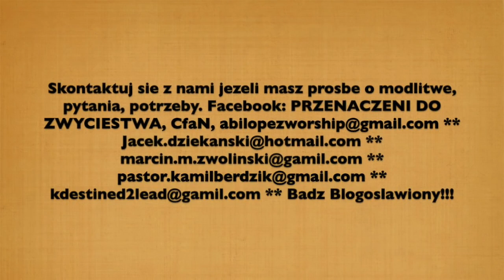Jak otworzyć Niebo? - Daniel Kolenda - To Ponadnaturalne - Sid Roth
⭐KOŚCIÓŁ:
Jeśli szukasz społeczności, kościoła, grupy domowej to daj nam znać. Jesteśmy z Częstochowy ale mamy również wielu znajomych w innych miejscach i pomożemy znaleźć dla ciebie ludzi wierzących w twoim miejscu zamieszkania.

⭐OPIS:
Kanał YouTube kościółChrześcijański został założony przez Kościół Chrześcijański w Częstochowie (KChwCz), który jest właścicielem strony kosciol.czest.pl i prowadzi ją już od wielu lat. Zarówno na nim, jak i na kanale YouTube poruszamy tematy związane z wiarą w Boga i wszystkim co jest z tym związane. Zapraszamy cię do przejrzenia całej zawartości kanału, który jest uporządkowany w formie Playlist. Napisz do nas jeśli chciałbyś zadać nam jakieś pytanie.
"Czego oko nie widziało i ucho nie słyszało, i co do serca ludzkiego nie wstąpiło, to przygotował Bóg tym, którzy go miłują." - 1 Kor 2,9

⭐PODZIĘKOWANIA DLA TŁUMACZY:
Filmy oprócz nas są tłumaczone też przez inne osoby i kanały którym dziękujemy. Między innymi przez: Abi Lopez, Tomasz Szczech (MrMetanoja) i inne osoby... Jeśli poruszył cię jakiś konkretny film daj nam znać lub napisz w komentarzu.